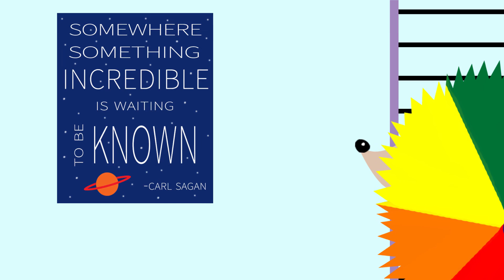The Rainbow Hedgehog - 2D Animated Short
My final project for my first animation class ever, 2D Digital Animation Techniques. Completed during my first semester of the Digital Arts & Sciences undergraduate program at the University of Florida.

Project guidelines included using completely original drawings, animations, and sound to create a short that is at least 30 seconds long.

Course instructors: Diana Reichenbach and Seunghyuk (David) Jang

Created using Adobe Photoshop and Adobe After Effects. Rendered using Adobe Media Encoder.

I hope to include this piece in my portfolio as I look to continue my Interactive Entertainment education at a graduate school. Enjoy!